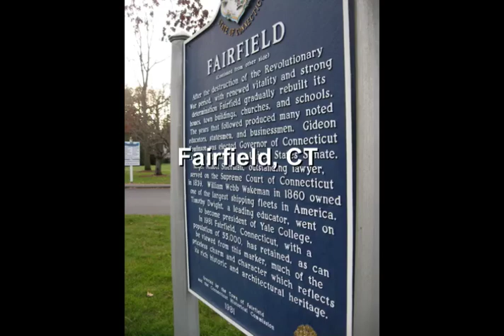Fairfield, CT Large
Fairfield Ludlowe High School Photography Class depicts the town of Fairfield, CT.